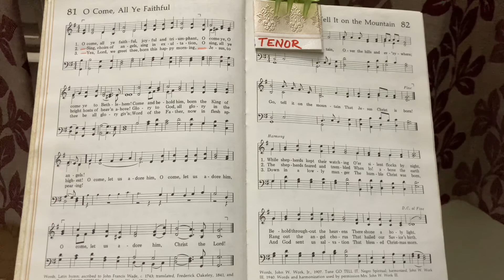O Come , all ye faithful.. Hymn TENOR Music for practice